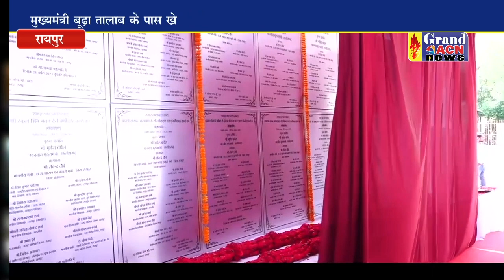मुख्यमंत्री भूपेश बघेल भेंट मुलाकात करने पहुंचे रायपुर दक्षिण विधानसभा